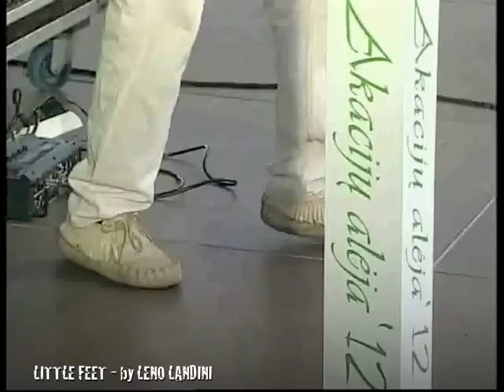Leno Landini in Lithuania - Akaciju Aleja July 2012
Leno Landini - Music Composer and Harmonica Player in the Bardų Akacijų Alėja Festival on July 7th, 2012 - Kulautuva, near Kaunas - Lithuania.
The Italian legend harmonica player played as a special guest in this festival.
Here Leno played on his own his pieces with the loop station.
Lithuanians are amazing and really enjoy music... It was a fantastic festival!